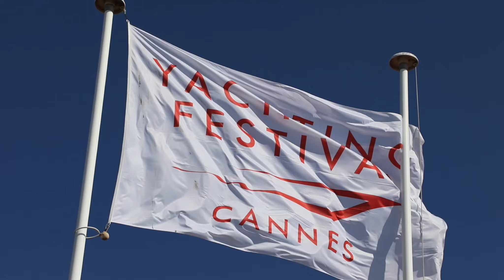Gulf Craft at the Cannes Yachting Festival 2017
The Cannes Yachting Festival is one of the most important platforms where Gulf Craft introduces  its latest product  offerings to the European market.

This year, Gulf Craft was proud to announce the European debut of its Majesty 100 sky-lounge superyacht which received a lot of great reviews.

On September 15, Gulf Craft held a gala party at its stand at the superyacht extension together with guests and yachting aficianados.